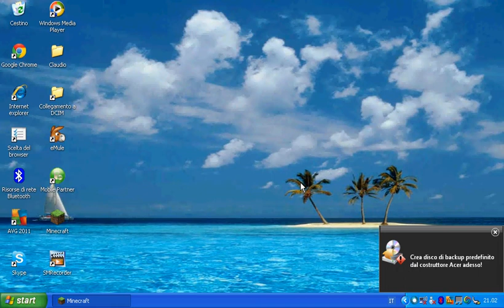minecraft cannone spara TNT